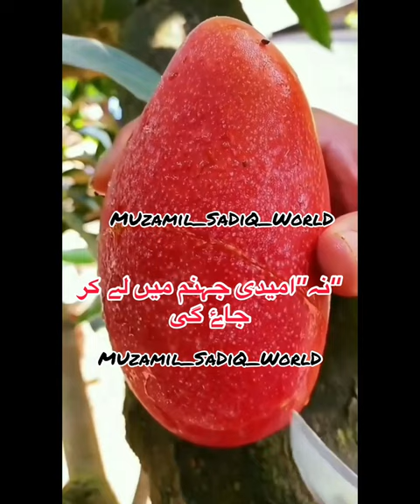MolA fArmatN hN 🥰🙌🏻